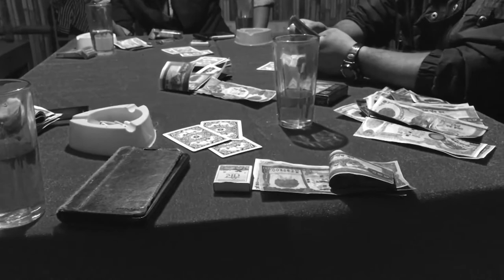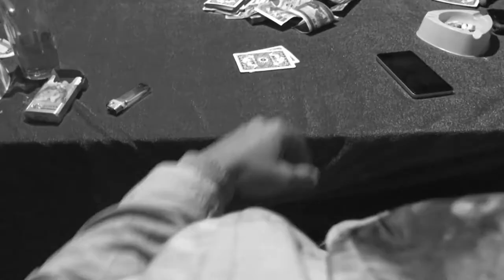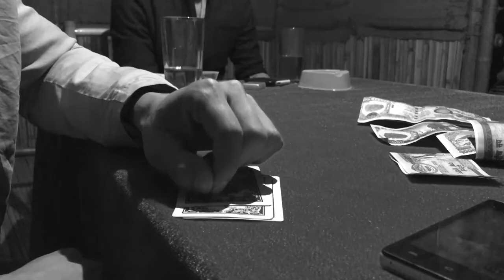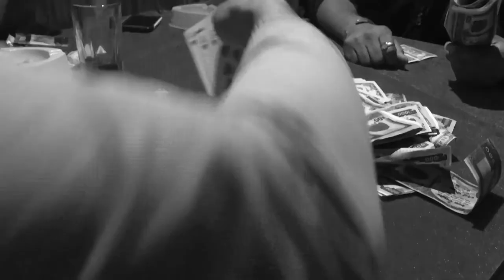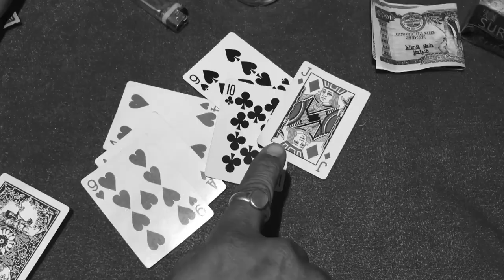Royal Flush || Short Film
Cast:
Raj Thapa
Sanjog Rasaili
Sunil Kumar Chaudhary
Surendra Basnet

DOP
Ronish Raut

Edit/Sound Concept Design
Tenzin Palden

Card Act Design
Sunil Chaudhari

Script/Direction
Ashin Poudel